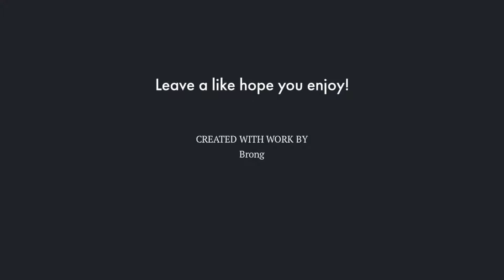CRAZY NO MATS CLUTCH WIN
Like and sub for more fortnite wins and highlights!